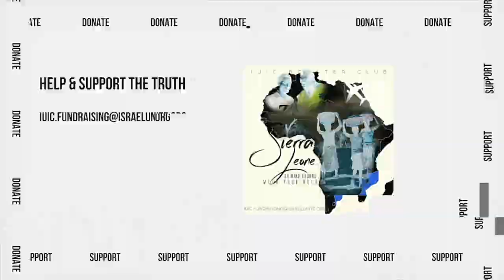The Israelites: Puerto Ricans Are Israelites